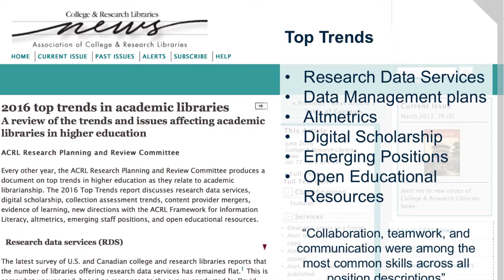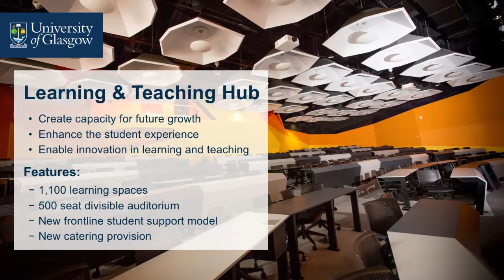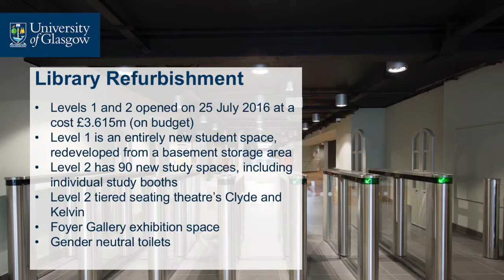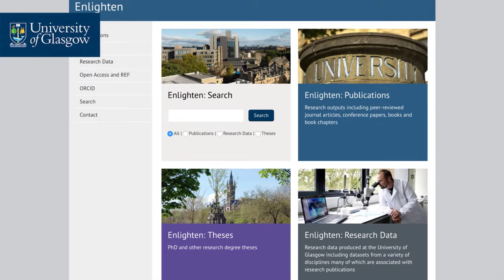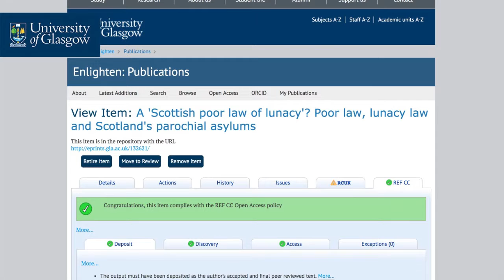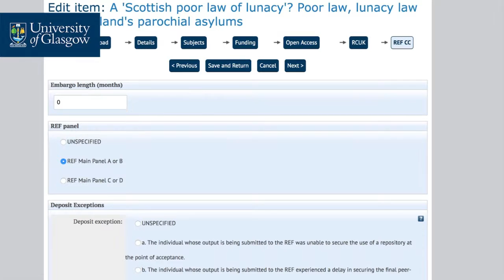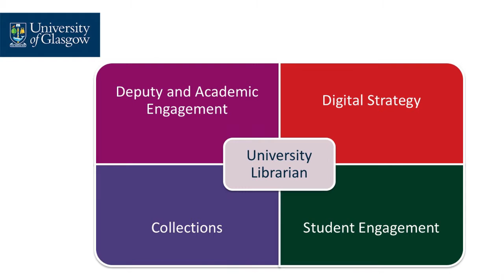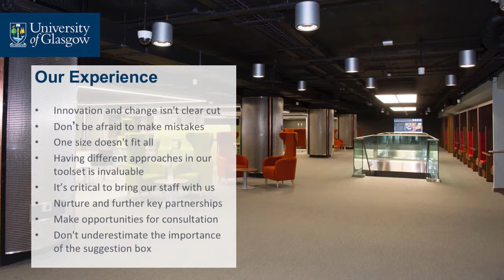RLUK17 | Marginal gains or big bang? Driving innovation & change Glasgow - William Nixon, UoG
MARGINAL GAINS OR BIG BANG? DRIVING INNOVATION AND CHANGE AT THE UNIVERSITY OF GLASGOW LIBRARY

Research libraries are in a state of perpetual beta, the shifting sands of the political, technical and research landscapes mean that by necessity they must innovate and drive change to maintain their edge and their relevance. Is it a ‘big bang’ in investment which can best deliver new services and infrastructure or are there ‘marginal gains’ which can be made to drive innovation and change? This presentation will explore both these approaches through the recent experiences of the University of Glasgow Library’s completion of a major £3.5M refurbishment programme (a ‘big bang’) and updates in our repository to highlight the REF/Open Access compliance status of publications (a ‘marginal gain’).